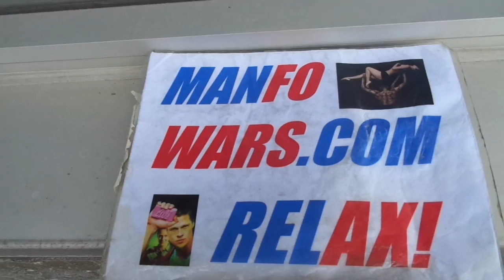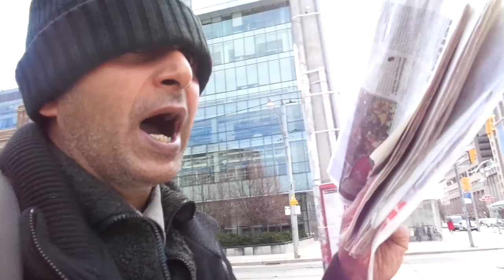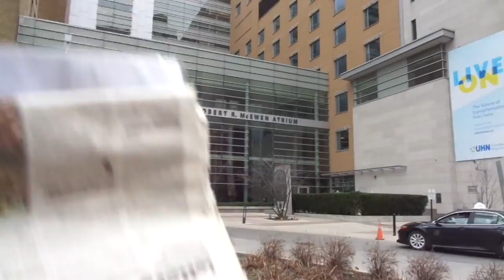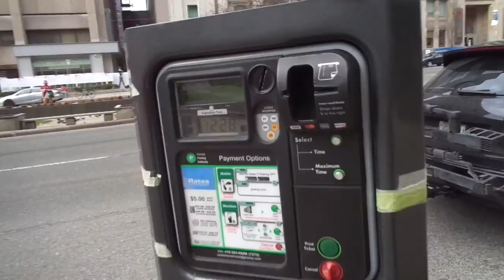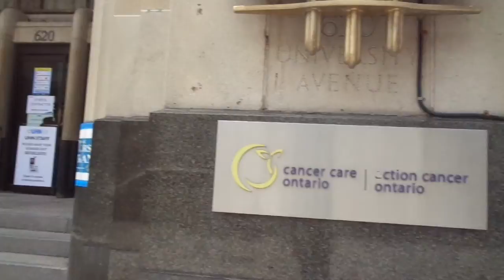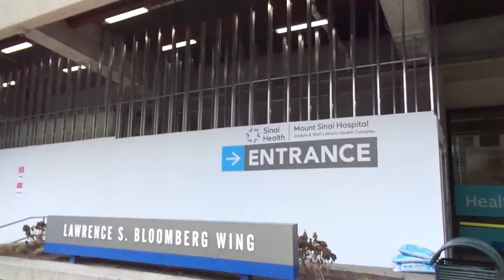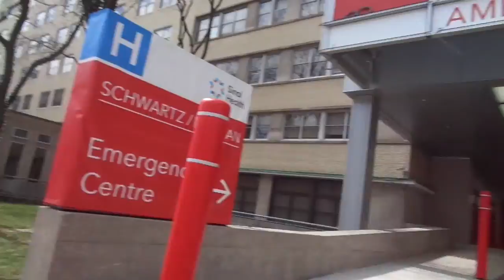RAW VIDEO: Toronto Healthcare District Empty + Stop Sketchy Zombiosis To Talk Offline - 5/6 - Apr 7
COVID-19 Planned-Emic? Toronto Healthcare District Empty, April 7, 2020. Free raw videos to use filmed in Toronto, Canada, proving offline manpower is an essential service worldwide.

Or...

Cheers,
BK